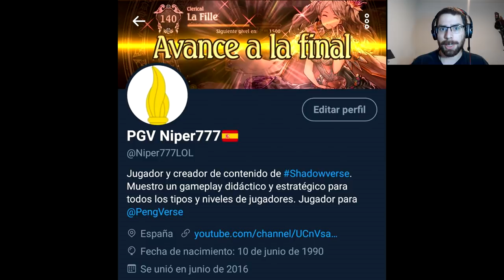Altersphere Spoiler 4| Shadowvrse en Español